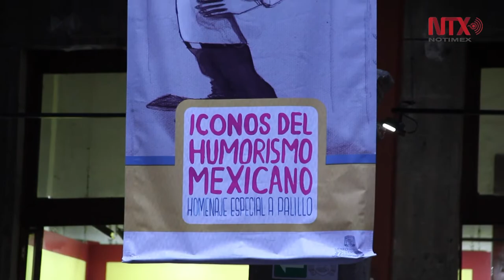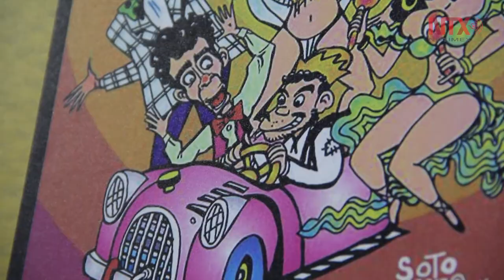Celebra Museo de la Caricatura tres décadas con "íconos del humorismo"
La muestra rinde homenaje a Jesús Martínez Rentería "Palillo" y cómicos mexicanos surgidos de la tradición carpera y la Época de Oro del cine mexicano